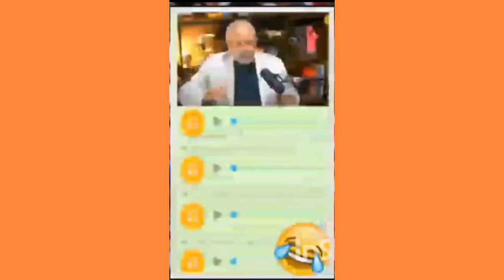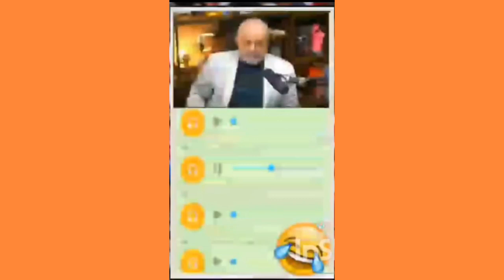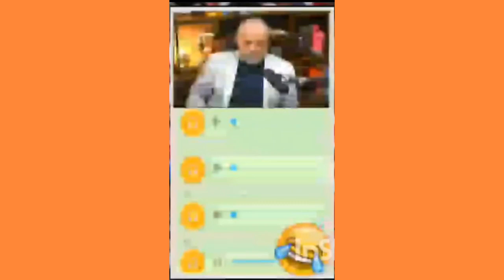ⓂTORCEDORES DO NÁUTICO SE PRONUNCIA SOBRE FALA DE LULA.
Viralizou uma fala que Lula fez em um podcast a qual ele diz que foi um dos seus irmãos que fundou o time de futebol do náutico. Alguns torcedores através de áudios esclarecem esse caso.

✔SE-INSCREVA
✔CURTE
✔COMPARTILHE